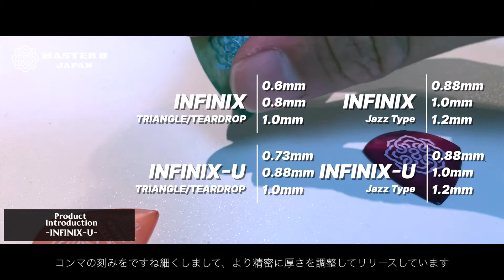【最新型ウルテム®︎ピック】GUITAR PICK DISCOVERY vol.3 by MASTER 8 JAPAN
2016年に創設された日本製ギターピックブランド、
MASTER 8 JAPAN GUITAR PICKSによる
あなたの”ピック探しの旅”のお手伝いコンテンツ。

第３回目はNAMM 2020で発表した最新型ピック、INFINIX-Uをご紹介。
ピックの材質で変わる音質を分かりやすく検証しています。
ぜひあなたのピック選びの参考にしてください。

ファクトリーブランドだからお届けできる希少な情報で、
あなたにぴったりのギターピックが見つかるよう
お手伝い出来たら思っておりますのでぜひご視聴お願い致します。

Movie&Edit: MASTER 8 JAPAN